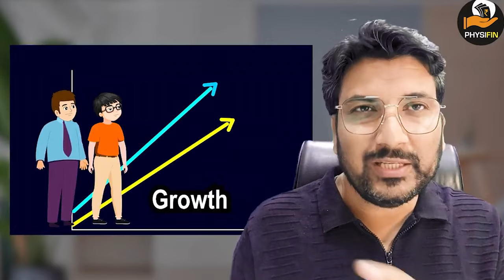Credibility? Business? luxury .. Video of 4 Friends..story